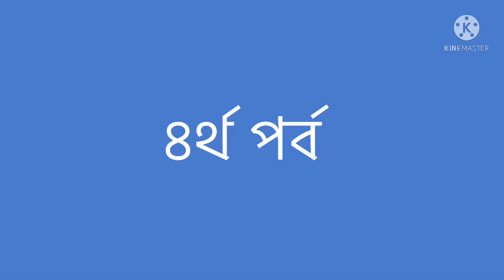অপরিচিতা ।।অপরিচিতা ।। opotichita hsc bangla ।।hsc bangla 1st paper Arifa khatun